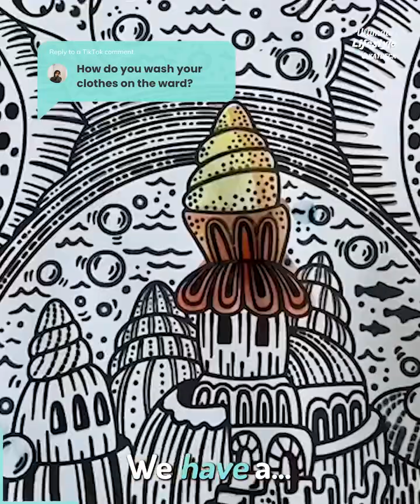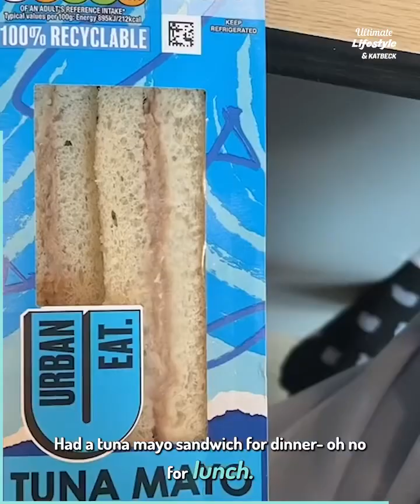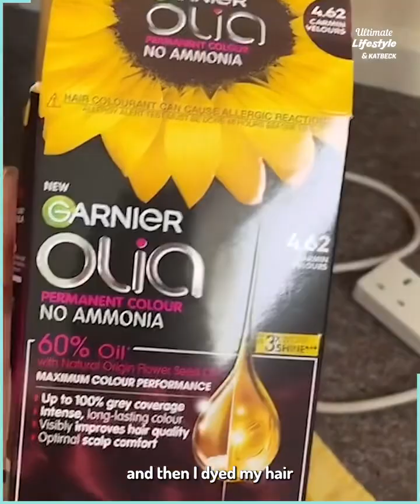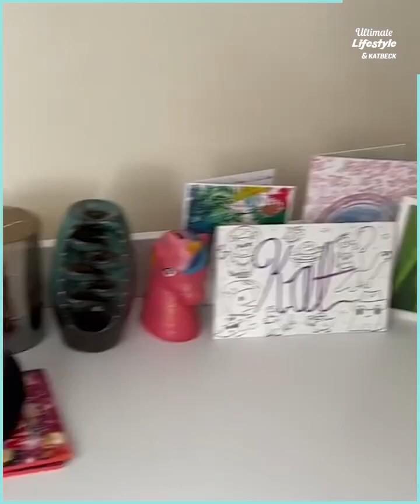I’ve been living in a psych ward for 10 weeks